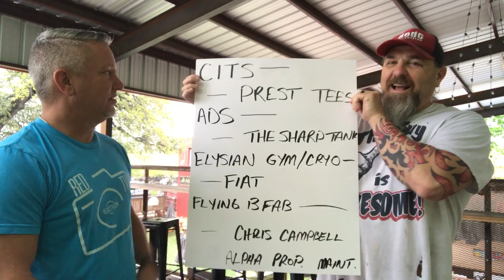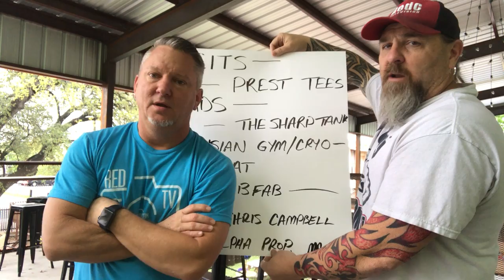Don't let people control you, Shout out to Big D